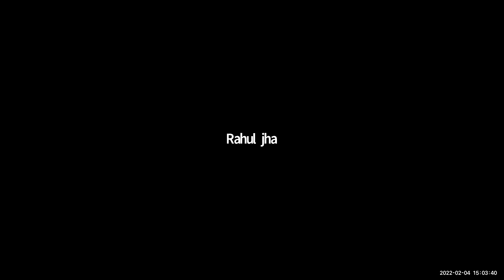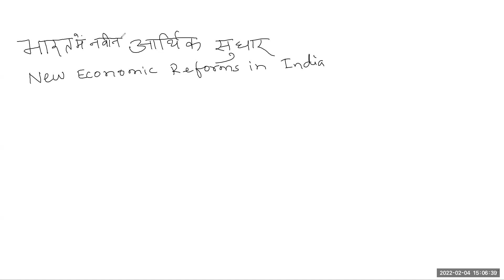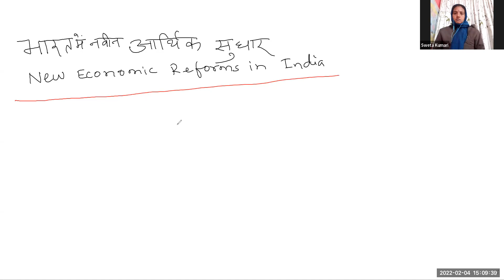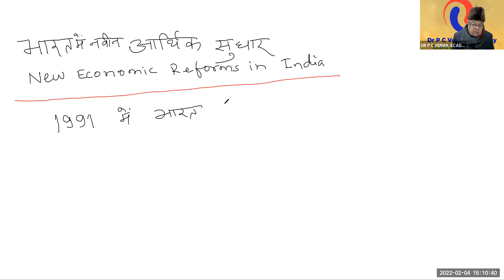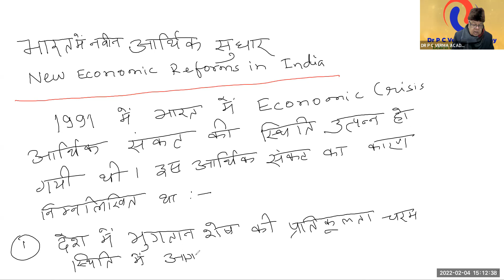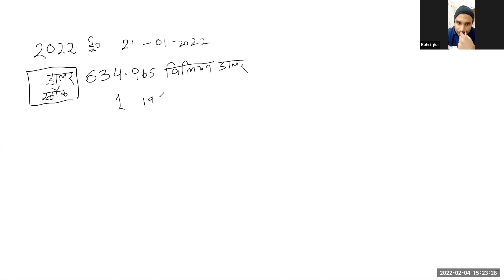भारत में नवीन आर्थिक सुधार